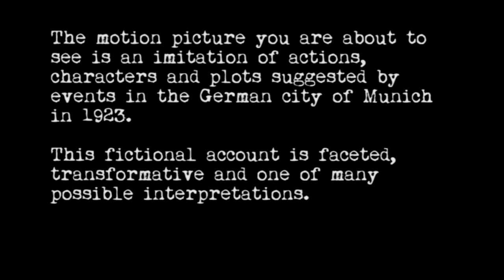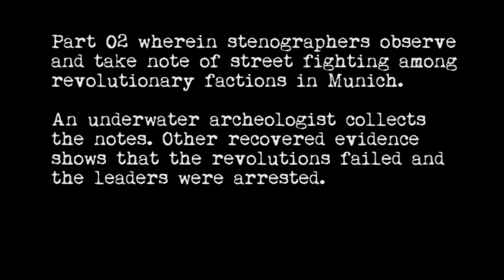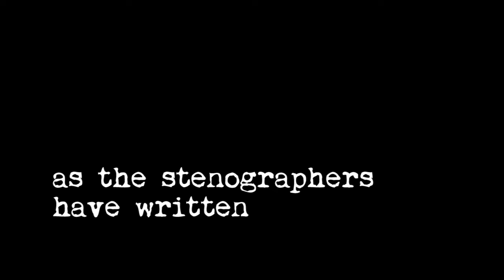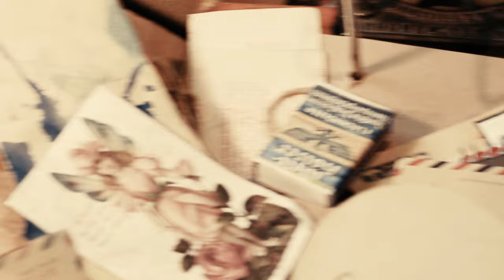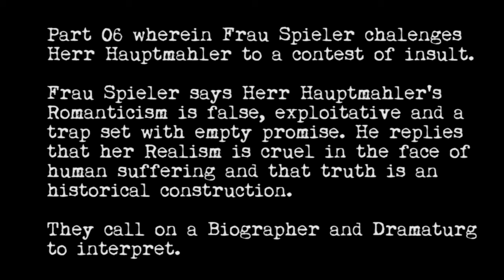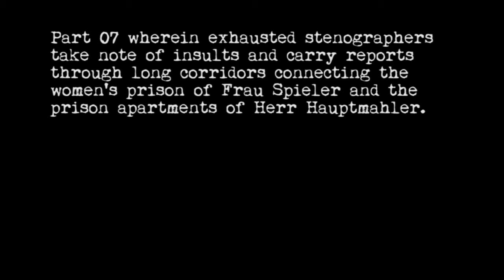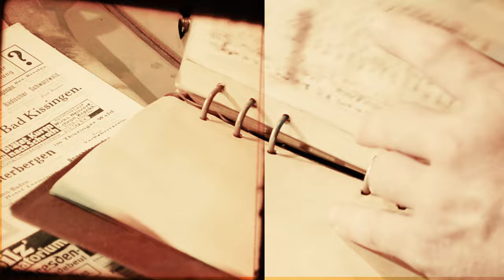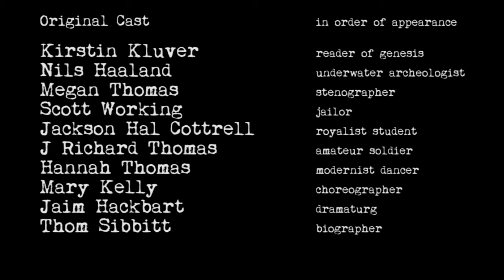Stenography (Texas Experimental Art Film 2016)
Stenography -
Director: Lee Murray
Writer: Lee Murray
Music /Sound: David Glenn Smith, Listening Chamber
Cast: Kirsten Kluver, Nils Haaland, Megan Thomas, Scott Working, J Richard Thomas, Jackson Hal Cottrell, Hannah Thomas, Mary Kelly, Jaim Hackbart,
Thom Sibbitt

Note: This film was conceptually begun in 2000, and finished in 2015. It was the last film before the deaths of Lee Murray and David Glenn Smith.

Notes from Lee Murray:
Video. Drawing. 3-D Animation.
Stenography is a one-hour experimental comedy written in prose and poetry. It was inspired by historical circumstances in Germany in 1923 where revolutionaries from both the left and right fought in the streets of Munich for the soul of Germany and as it turned out, the rest of the world. The revolutions failed and the leaders were imprisoned. It opens with a description of revolutionary circumstances and concludes with an exchange of insults between representatives of the political left and right.

That exchange of insults is named in the text as “flyting.” The dialogue of the revolutionaries and language of a chorus of stenographers and jailers is written in the Norse Song Meter of “Flyting of Loki” from the Poetic Edda.

The dense faceted narrative is intersected at intervals with a poem of love describing the romantic triangle between mind, words, and writing at the origin of consciousness. The fictional account is faceted, transformative and one of many possible interpretations.

It opens with a description of revolutionary circumstances and concludes with an exchange of insults between representatives of the political left and right.

The dense faceted narrative is intersected at intervals with a poem of love describing the romantic triangle between mind, words and writing at the origin of consciousness.

The fictional account is faceted, transformative and one of many possible interpretations.